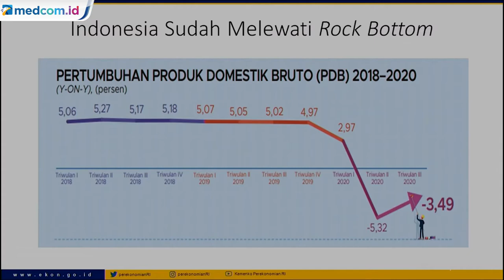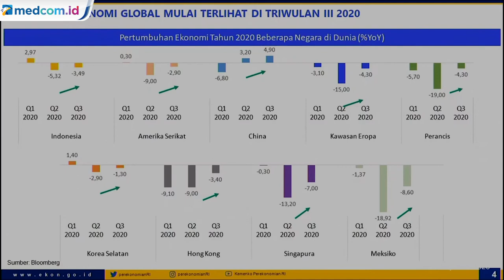Menko Airlangga Sebut Ekonomi RI dan Dunia Mulai Membaik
Pemerintah menyatakan ekonomi kuartal III-2020 yang minus 3,49% masih dinilai positif. Hal ini dikarenakan ekonomi Indonesia sudah menujukkan tanda positif meski mengalami resesi.

Menurut Menteri Koordinator Bidang Perekonomian Airlangga Hartarto pertumbuhan ekonomi sejumlah negara maju dan berkembang menunjukkan perbaikan pada kuartal III-2020 dibandingkan kuartal II-2020. Hal ini sebagaimana yang dicapai Indonesia, dan hal itu menggambarkan perekonomian dunia mulai pulih dari tekanan pandemi COVID-19.

"Jadi hampir semua negara tren positif. Artinya dunia sudah mulai recover dan itu sejalan dengan Indonesia juga," ujar dia dalam konferensi pers secara virtual, Kamis (5/11/2020). Antara Foto/MI/YouTube: Sekretariat Presiden.